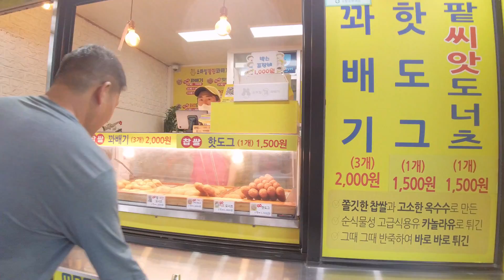VIDA EN COREA | Vamos a un parque acuático 💦 & de picnic 🧺 | Corea sin filtros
Hola amigos, en este VLOG nos acompañarán a hacer dos actividades que los coreanos suelen hacer para disfrutar del verano en familia. Este video también es parte de la misión de K-Influencer Academy del mes de Julio, cuya temática trata sobre "El verano en Corea____". Espero que les guste ❤️

✨ Si acabas de llegar por aquí, somos una familia multicultural 🇰🇷🇵🇪, llegamos de Perú hace más de 3 años y actualmente vivimos en Corea con nuestros 3 hijos peruano-coreanos. También nos encuentras diariamente por las historias del instagram de @coreanol_ ☺️ ✨

Nos vemos ❤️